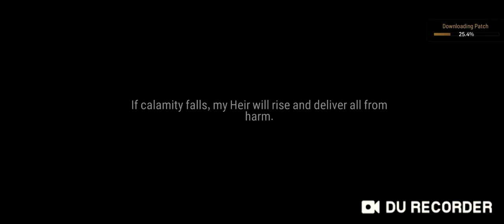EPISODUL 1! Începem o noua aventura!!!EPIC SEVEN ROMANIA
RESPECT